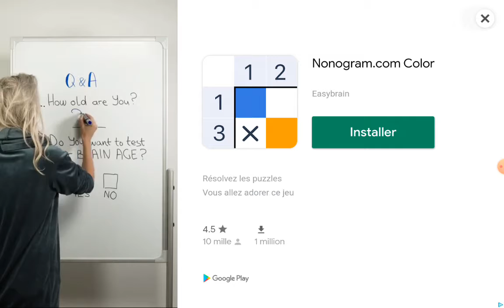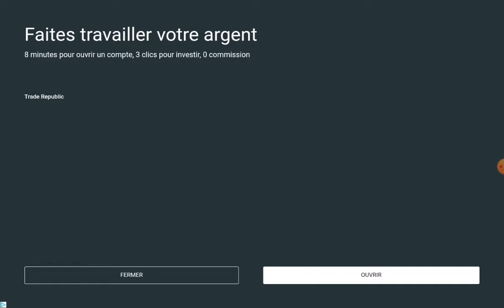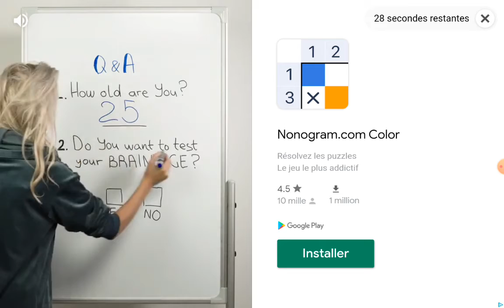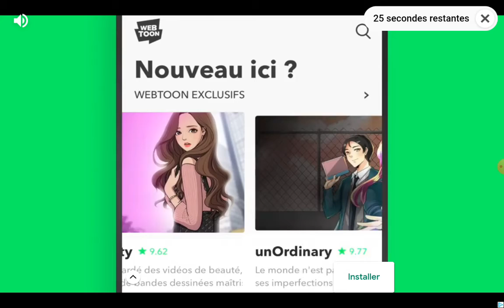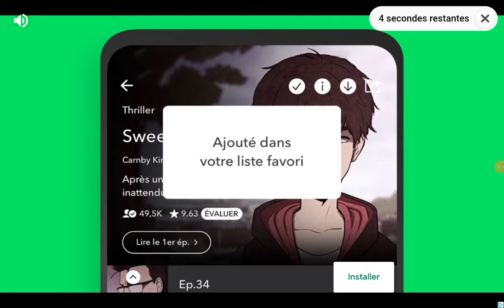C'est un portail du néant! (Get aCC_e55)